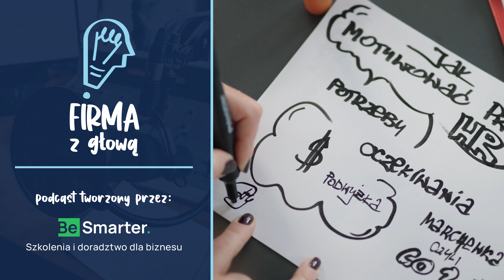Jak pracownicy STERUJĄ szefem? Techniki MANIPULACJI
Zdarza Ci się czasem, że robisz coś dla pracownika i czujesz się wykorzystany, wykorzystana? Masz wrażenie, że jesteś zależny, zależna od dobrej woli i humoru swoich ludzi? A może widzisz, że pracownik nadmiarowo korzysta z L4 w wątpliwych sytuacjach? W tym odcinku przedstawię Ci kilka popularnych technik, taktyk i patentów, które pracownicy wykorzystują, żeby manipulować przełożonymi, i powiem, jak jako lider, liderka możesz sobie z tym radzić.

0:00 Wstęp
1:00 Pierwszy rodzaj manipulacji
6:01 Druga manipulacyjna technika
8:22 Wątpliwe wykorzystanie L4
11:42 Manipulacja a wywieranie wpływu

Chcesz więcej wiedzy? Zajrzyj na
BeSmarter - szkolenia i doradztwo dla biznesu.